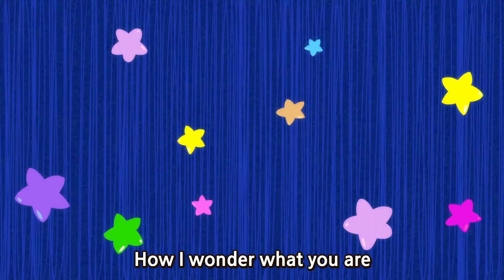Twinkle Twinkle Little Star Nursery Rhyme with Lyrics| Poem for Kids | HH Nursery Rhymes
Joyful twinkle twinkle little star nursery rhyme with lyrics for babies. Enjoy quality video with beautiful voice.

Rhymes & Poems Playlists / Compilations

Rhymes & Poems Collection

Learning Rhymes & Poems

More babies and kids learning videos coming soon, our videos are only for education purpose and free to use.